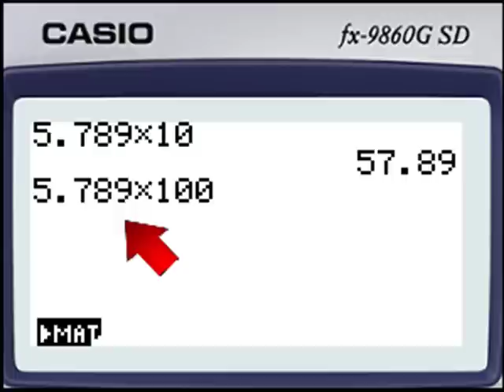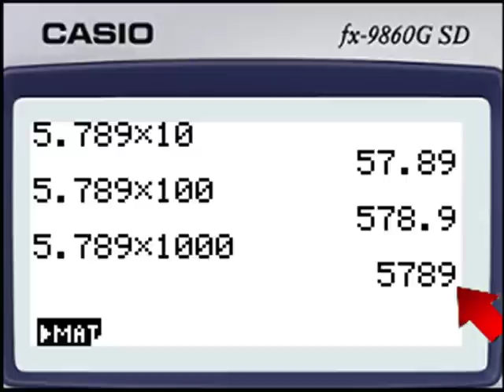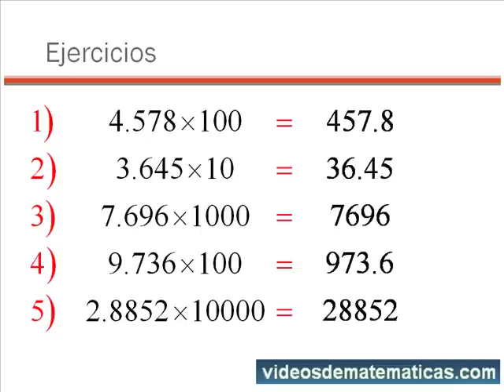02 Multiplicacion por la unidad seguida de ceros parte 02.mp4